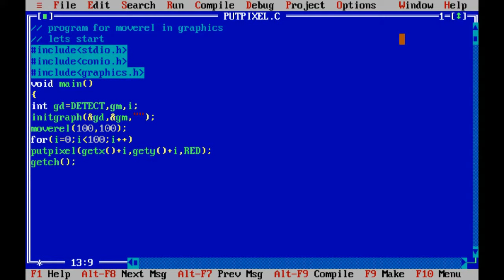moverel() in graphics programming-SAWIK